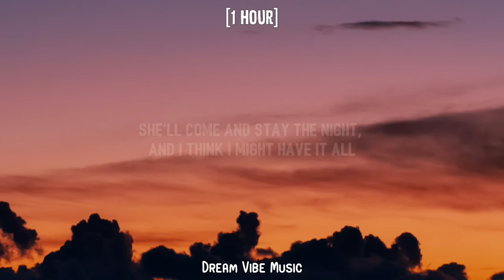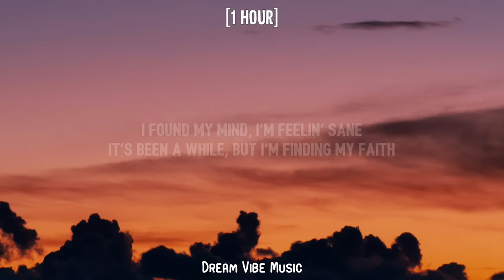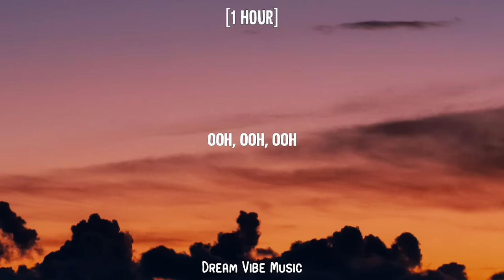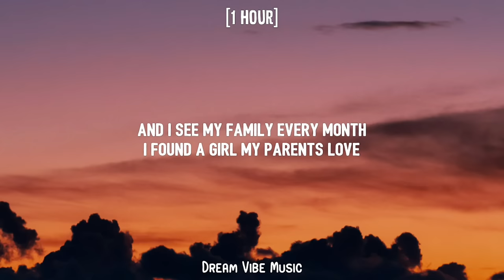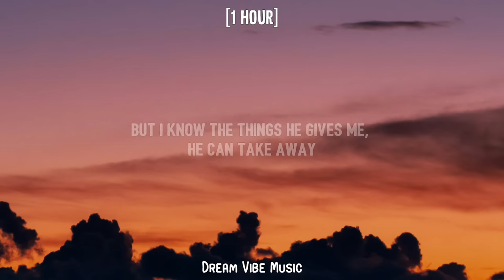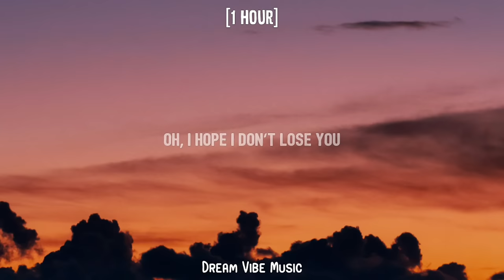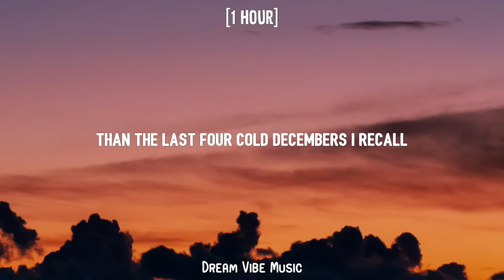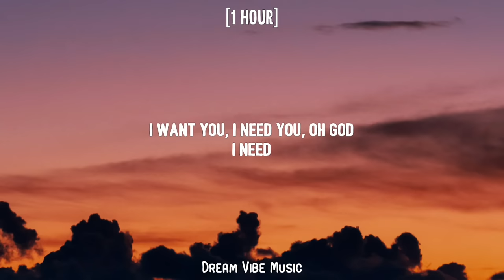Benson Boone - Beautiful Things [1 HOUR/Lyrics] "i want you i need you oh god"